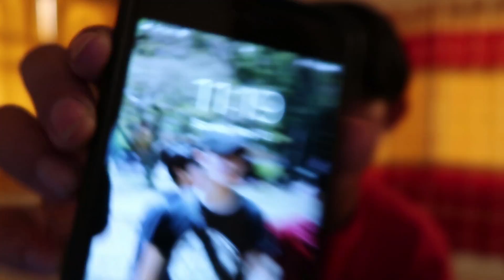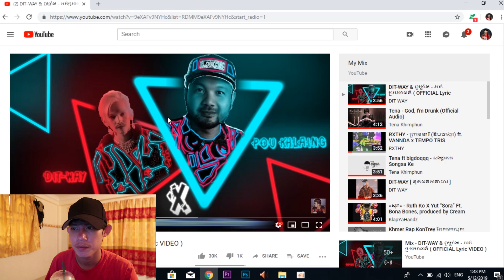DIT-WAY & ពូឃ្លាំង - អត់ប្រយោជន៍- My REACTION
Anyway thank to all of you guys for spending your diamond time on my channel.From me Matin Traveller love all of you.